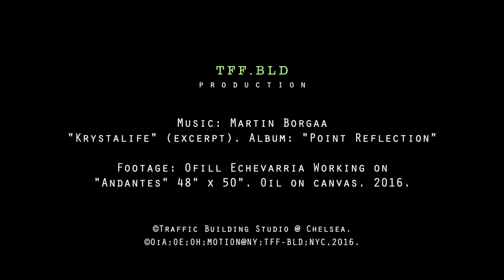Ofill Echevarria Working On 'Andantes' - Music By M. Borgaa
Ofill Echevarria Working on 'Andantes', 48" x 50". Oil on canvas. 2016.

©Traffic Building Studio @ Chelsea By Ofill.